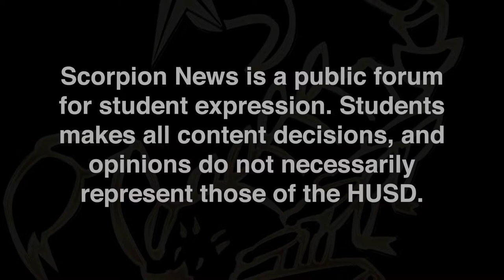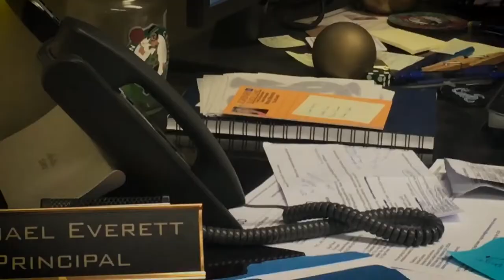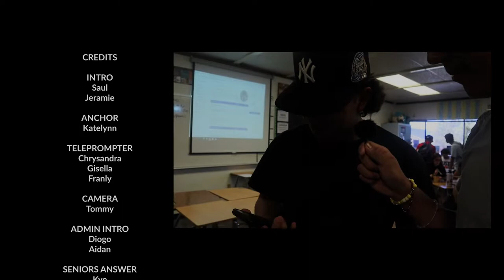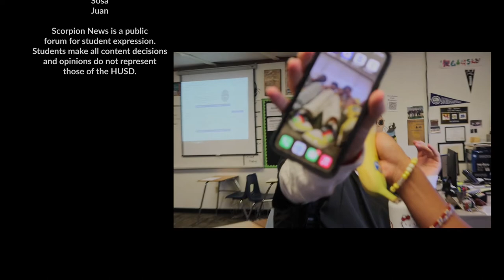Scorpion News: Admin Intro | Freshmen Ask | Late Start Times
08/25/2022

Season 13 Episode #1 of Hesperia High School's broadcast show Scorpion News.